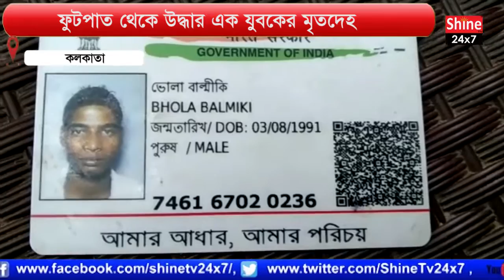ফুটপাত থেকে উদ্ধার এক যুবকের মৃতদেহ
বেহালা সখের বাজার ফুটপাত থেকে উদ্ধার এক যুবকের মৃতদেহ l ঠাকুরপুকুর থানার পুলিশ ছেলে টিকে উদ্ধার করে হাসপাতালে নিয়ে গেলে ডাক্তাররা মৃত ঘোষণা করে । ছেলেটির আধার কার্ড থেকে জানা গেছে নাম ভোলা বাল্মিকী বয়স ২২ বছর।
The body of a young man was recovered from the sidewalk of Behala Sakher Bazar. Police of Thakurpukur Police Station rescued the boy and took him to the hospital. According to the boy's Aadhaar card, his name is Bhola Balmiki and he is 22 years old.